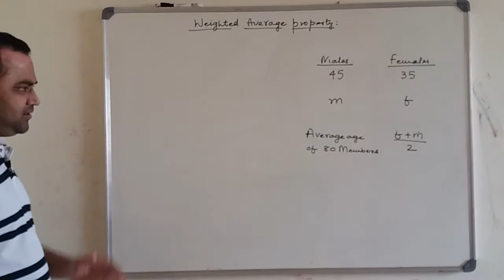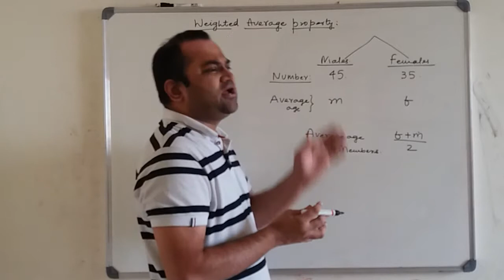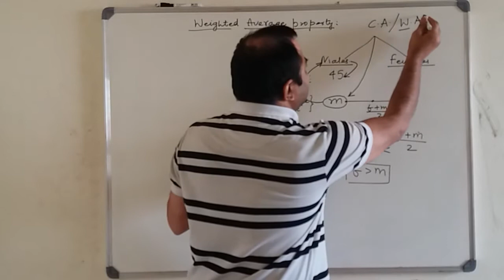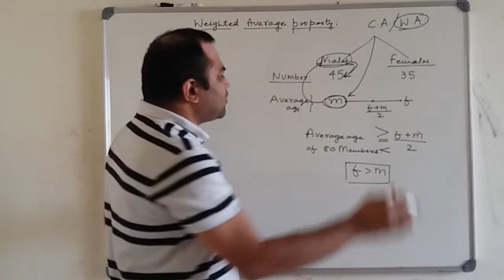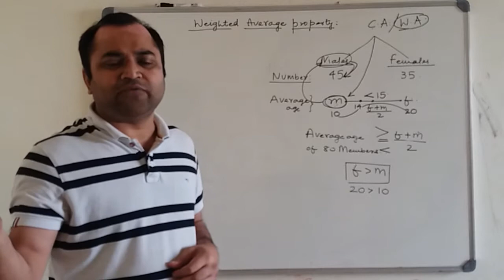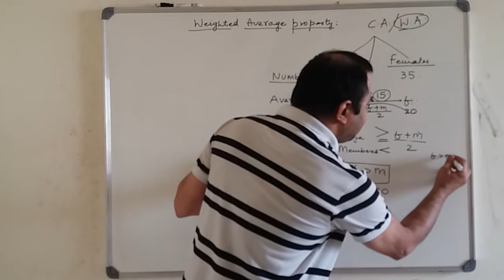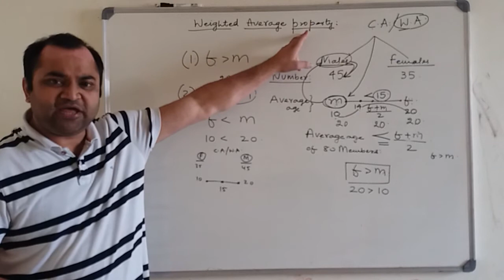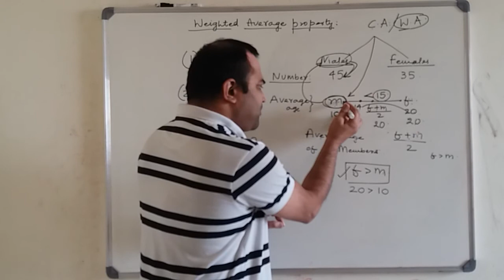solved problem in weighted average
Weighted mean
Weighted average or weighted mean is the average of two or more groups.
Consider a cricket team of 11 players.
Divide them into two teams.
One team has 5 bowlers and another team has 6 batsmen.
Let the average age of the bowlers’ team be 20 years and that of the batsmen’ 26.
Now, what will be the average age of all the 11 players Or
What is the weighted mean age of the two teams combinedly?
The following table describes the data:

The Weighted average of the two teams of bowlers and batsmen is 23.3 rounded to the tenth.
weighted average PROPERTY
As a rule, the weighted mean is always closer to the average of the group that contains more number of terms.
This is what weight signifies in the name weighted average.
Weightage is greater weight resulting from greater number of terms.
Whichever group has greater number of terms carries greater weight.
And therefore, the weighted average leans to the average of this group.
In the above example, between the two averages 20 and 26, it is 26 to which the weighted average 23.3 is nearer to, because, 26 is the average age of the batsmen - the group that contains more number of terms.
Solve the following question using the above rule on weighted average:
In an institute having 20 employees of faculty and managers, there are 11 managers whose average salary is P. The average salary of the faculty, which is less than that of the others, is Q.
Is the average salary of all the 20 members in the office greater than
(P + Q)/2?
Answer:
(P + Q)/2 is the mid-point of P and Q.
The number of managers is more than the number of faculty.
Therefore, weighted mean will lie closer to P than to Q.
Also, since P is greater than  Q, therefore weighted average lying closer to P will move beyond (P + Q)/2.
Therefore, weighted average is greater than  (P + Q)/2
The following table will illustrate and clarify the weighted average rule